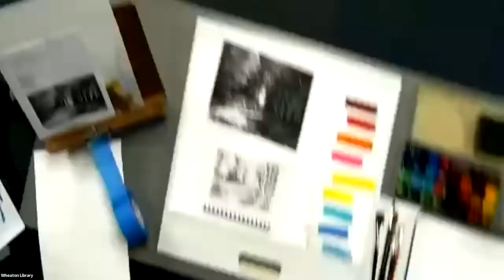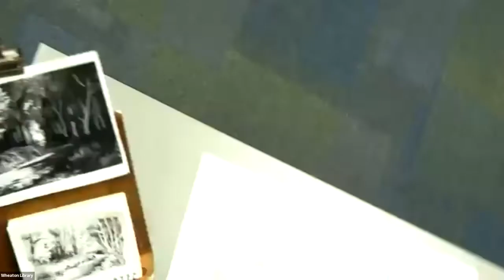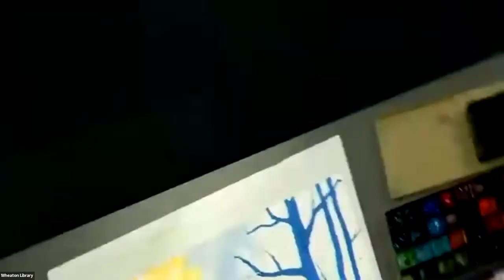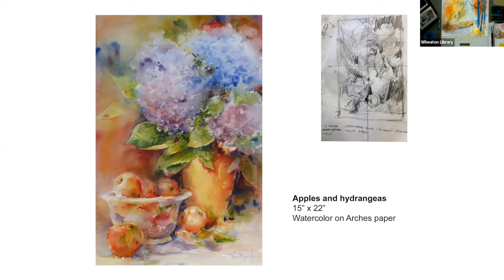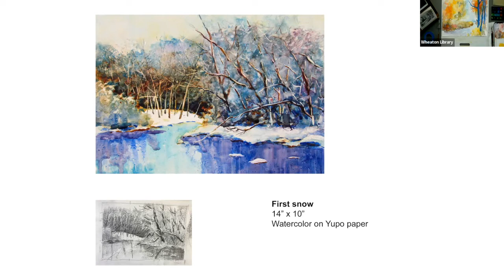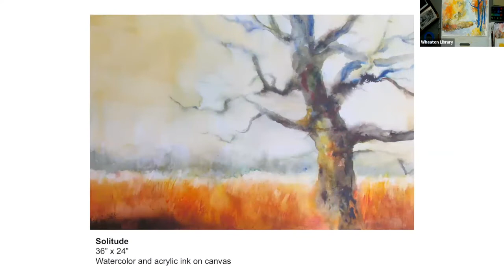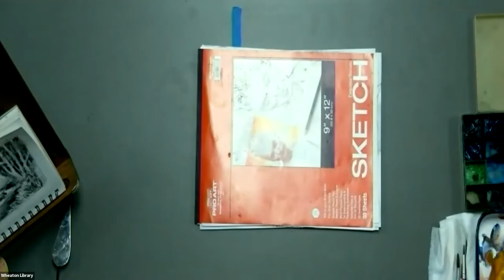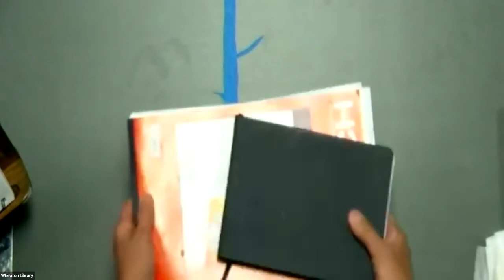Art Demo: Expression Through Watercolor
Watercolor’s transparency and luminosity allow for subtle nuances of color and value. Watch as Fatima Figueiredo develops a fall scene, creating tension between soft and crisp edges by taking advantage of various levels of moisture during the process.